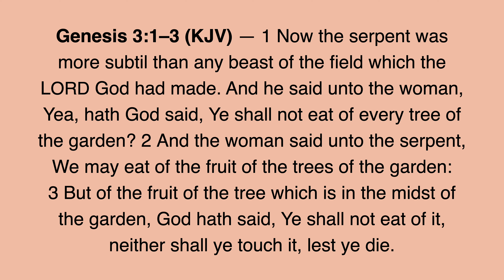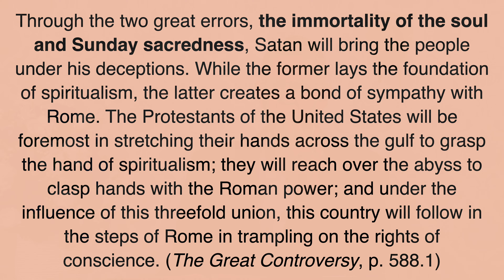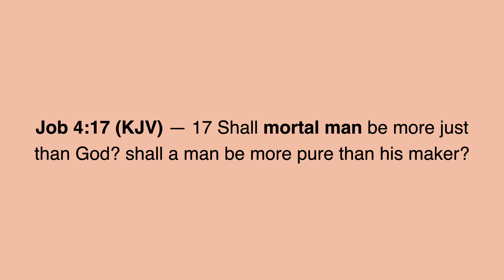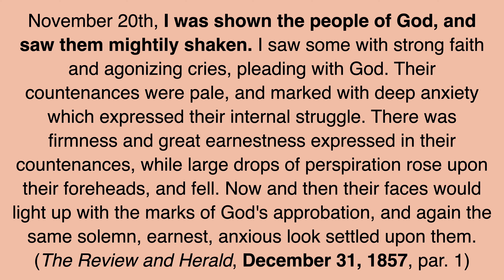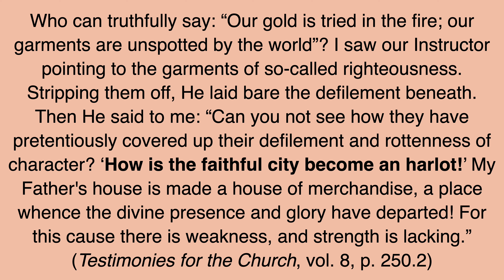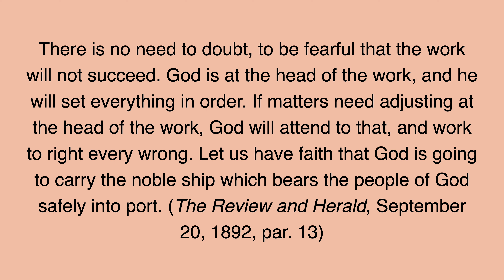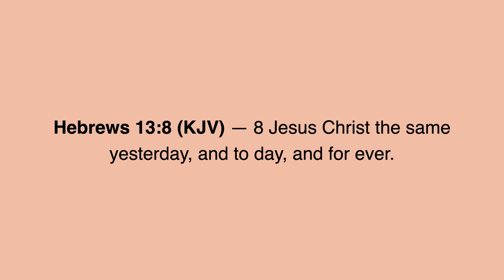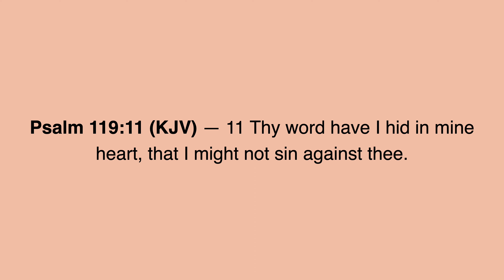Did the Preacher Really Say That? by Pastor Allen Stump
If the preachers says it, does that make it true? This messages looks at various teachings that are believed because the preachers say so but do they match the word of truth, the Bible?